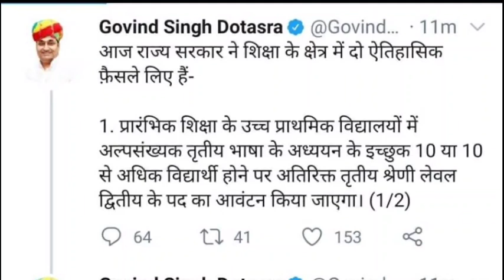खुश- खबरी रीट के बाद उर्दू भर्ती 2021 में उर्दू की कितनी पोस्ट आ सकती है?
*जरूरी वीडियो नीचे लिंक पर मिल जाएंगी।* कक्षा 7- उर्दू पाठ -01 कक्षा 7 - उर्दू पाठ -02 कक्षा 7 - उर्दू पाठ -03 कक्षा 7 - उर्दू पाठ -04 कक्षा 7 - उर्दू पाठ -05 कक्षा 7 - उर्दू पाठ -06 कक्षा 7 - उर्दू पाठ -07 कक्षा 7 - उर्दू पाठ -08 कक्षा 7 - उर्दू पाठ -09 कक्षा 7 - उर्दू पाठ -10 कक्षा 7 - उर्दू पाठ -11 कक्षा 7 - उर्दू पाठ -12 कक्षा 7 - उर्दू पाठ -13 RTET 2011 L-1 भाषा 1 उर्दू सॉल्व्ड पेपर RTET 2011 L-1 भाषा 2 उर्दू सॉल्व्ड पेपर REET 2021 के लिहाज से इंपॉर्टेंट सवाल 01-50 REET 2021 के लिहाज से इंपॉर्टेंट सवाल 51-100 रीट 2018 उर्दू से कितने पदों पर ओर कब आयेगी वेटिंग? क्या रहेगी कटऑफ , कोन होगा सलेक्ट? रीट 2021 के बारे में कुछ अहम मालूमात उर्दू सेकंड ग्रेड फर्स्ट ग्रेड ओर रीट के 100 अहम सवाल जो अक्सर पूछे जाते है एगजम में *अगर आपको हमारा काम पसंद आ रहा है तो वीडियो को जरूर लाइक करें।